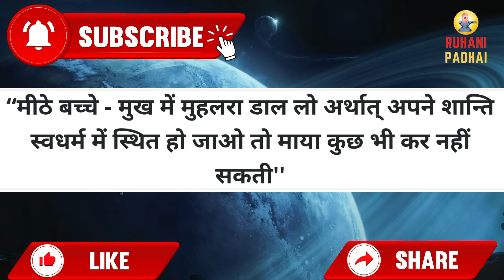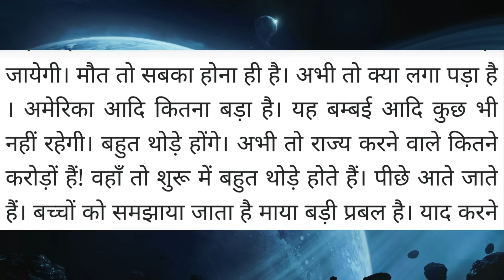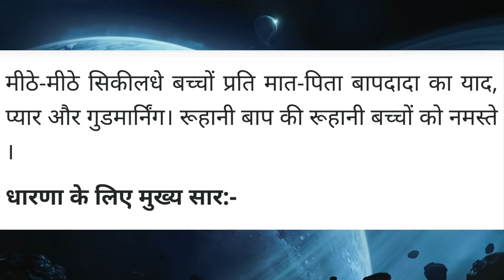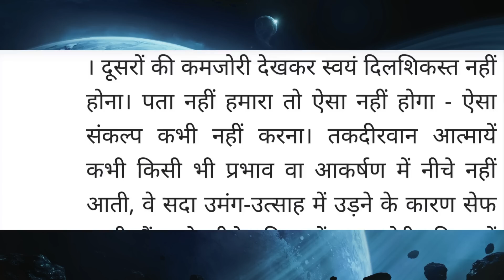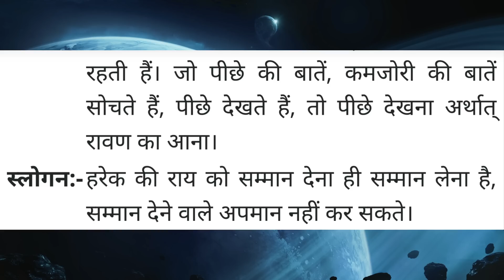Aaj ki Murli / 19 June 2023/ आज की मुरली 19-06-2023 | Daily Murli / Today murli / aaj ki murali